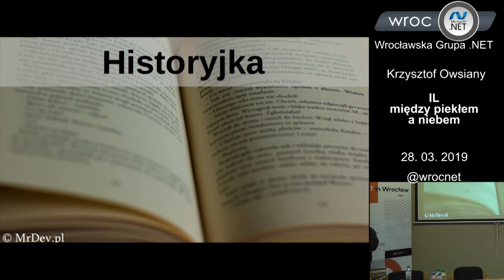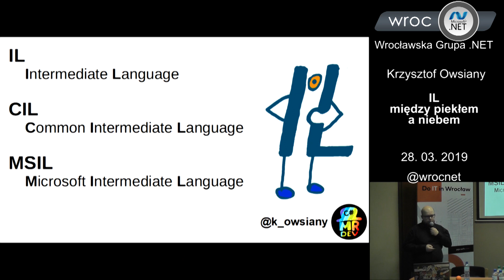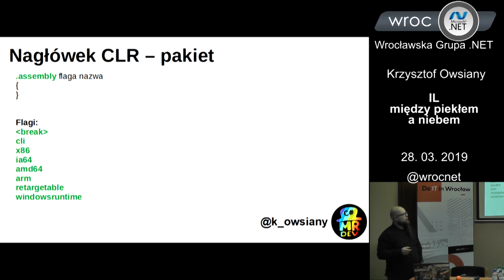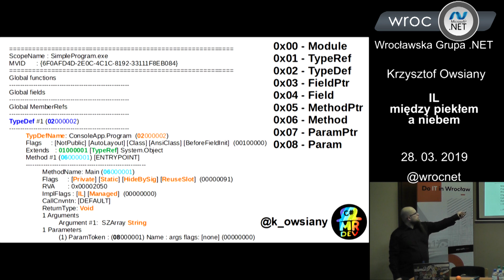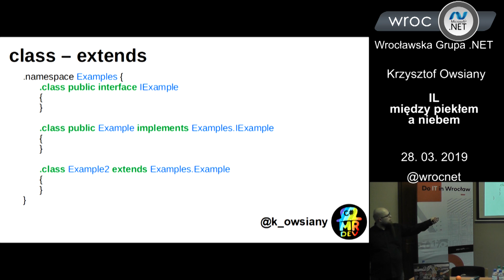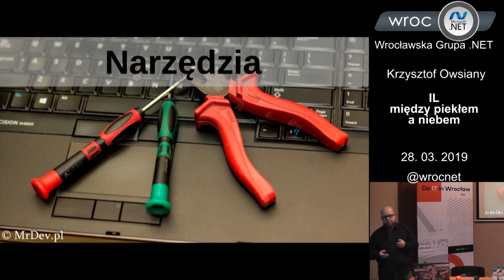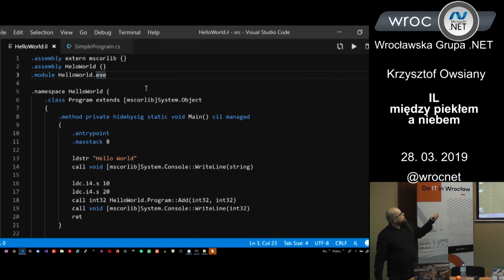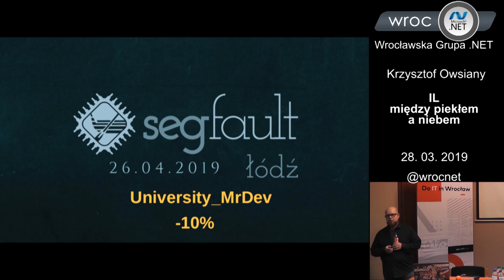Spotkanie 116: Krzysztof Owsiany - IL - między piekłem a niebem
Nagranie z 116. spotkania Wrocławskiej Grupy .NET, które odbyło się 28 marca 2019 roku.